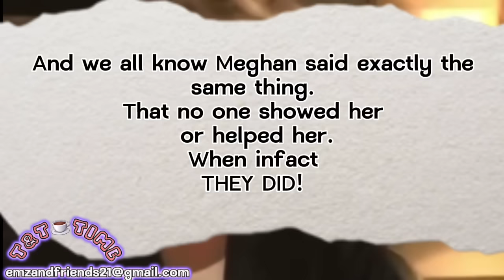Proof of Meghans obsession, but how far will she go?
🫧Thank you to my Bubble Family for supporting me to 61K subscribers and welcome to the new people joining our little community here. ♥️🫧

You can donate & support my helping people who struggle financially get free therapy by

TREATING ME TO A CUPPA

CONTACTING ME

T&T
Eastbourne
BN219UF

Who I support

Dan Wootten podcast Outspoken

Royal office of the King and Queen

His Majesty The King
Buckingham Palace
London SW1A 1AA

If you wish to write a formal letter, you can open with ‘Sir’ and close the letter with the form ‘I have the honour to be, Sir, Your Majesty’s humble and obedient servant’.

The Duke and Duchess of Cornwall
Kensington Palace
London W8 4PX
General enquiries can be made by telephone during working hours: (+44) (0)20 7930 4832.

The Princess Royal
The Prince and Princess of Wales
Buckingham Palace
London SW1A 1AA

The Duke and Duchess of Gloucester
Kensington Palace
London W8 4PU

The Duke and Duchess of Edinburgh
Bagshot Park
Bagshot
Surrey GU19 5PL

The Duke and Duchess of Kent
St James’s Palace
London SW1A 1BQ

MY CHANNELS

Follow me on RUMBLE
TandT uk

WAYS TO Join up

These give you exclusive entries to any giveaways, your name on the community board at the beginning of each video, separate videos only members etc can have access too, have your question answered every friday on one of my channels.

Just know your support is helping me pay it forward in helping more people, whether it’s offering free sessions to people who struggle financially and giving support through emails.

Please keep liking my videos and sharing. Its all thanks to you ❤️

Things I've worn that im asked about 😊
Skincare (please always seek advice as just because this works for me, if might cause a reaction in you).
dermatica retinol
naturalplantremedies Skincare
Papers the Herbalists' natural wild yam skin cream with Calendula herb & Vit E
(this is amazing for menopausal ladies).

2. Everything else is my own thoughts and opinions I do not proclaim to be right and I invite you to always do your own research to come to your own conclusions even if they differ from mine or anyone else here.
3. You do not have to like or agree, but I ask that you are respectful to me and the lovely community we are building here.
4. My giveaways are exclusively my own and no responsibility of YouTube.

Emz